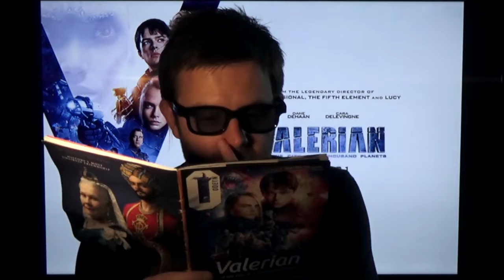Cinema Section No.44 - 'VALERIAN' | 3/8/17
From the shaunywafilms.com home page, our not-so-in-depth review of Valerian!